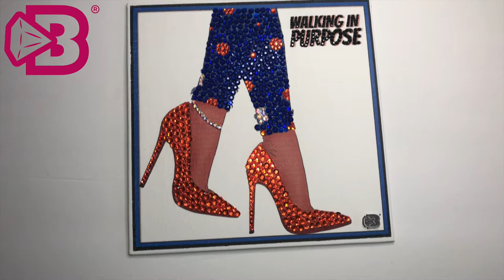Walking in Purpose - Orange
Featured Kit: Wallking in Purpose - Orange

Bling and Bond® was created to assist BLING lovers as they host group “bling parties” (rhinestone artwork) with their friends, families, co-workers, women’s ministries, etc.

All materials needed for attendees to create fabulous, blingy works of art are provided.

Parties can be hosted in person or online based on the host’s preference.
Individual kits can be purchased for a party of 1!